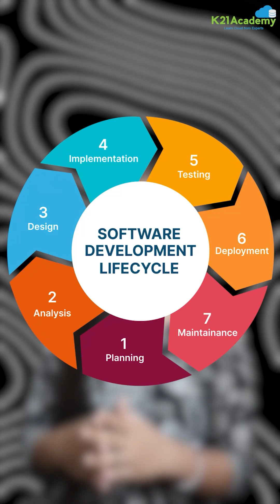What is Azure DevOps and CI/CD Pipeline? Let's Understand in Just 1 Minute! ⏱️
Azure DevOps is a comprehensive suite of development tools and services from Microsoft, supporting the entire software development lifecycle. It helps teams collaborate, automate workflows, and deliver high-quality software efficiently.

CI/CD stands for Continuous Integration and Continuous Deployment, enabling teams to deliver code changes frequently and reliably. Azure Pipelines is a powerful tool for building, testing, and deploying applications.

Want to learn more? Join our free Azure class with Atul Kumar, a seasoned expert with 20+ years of experience. Atul has helped over 12,000 individuals secure high-paying jobs in the cloud industry. 🚀